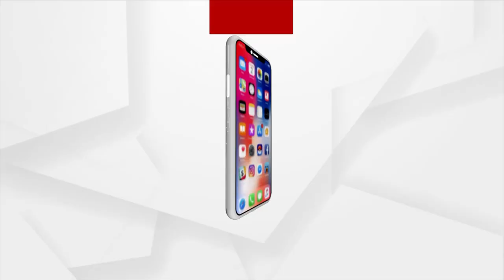ଯାଜପୁର ଭଦ୍ରକକୁ ଯୋଗାଯୋଗ କରୁଥିବା ରାସ୍ତା ବିଚ୍ଛିନ୍ନ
ବାତ୍ୟା ୟଶ୍ ପ୍ରଭାବରେ ପ୍ରବଳ ବର୍ଷା ଯୋଗୁଁ ଏବେ ଯାଜପୁର ଭଦ୍ରକକୁ ଭଣ୍ଡାରୀପୋଖରୀ ମାଳଦ ଦେଇ ଯୋଗାଯୋଗ କରୁଥିବା ରାସ୍ତା ବିଚ୍ଛିନ୍ନ ।